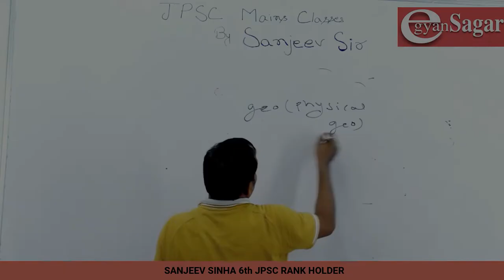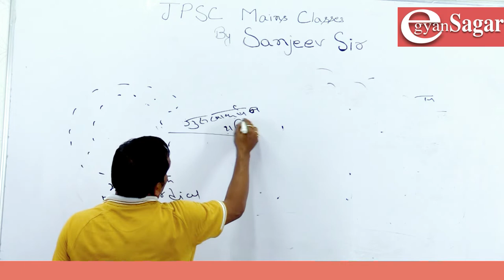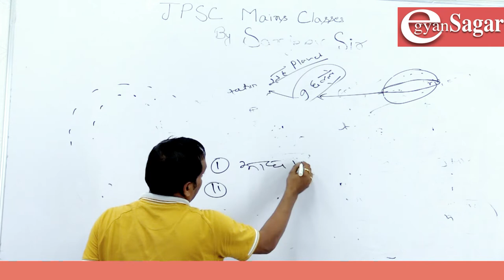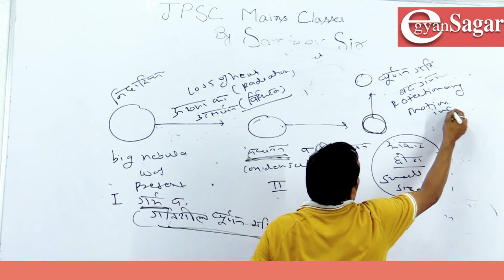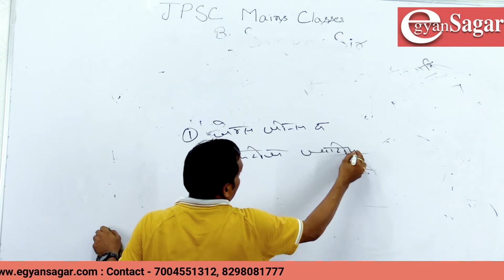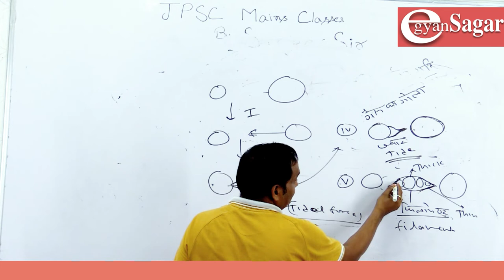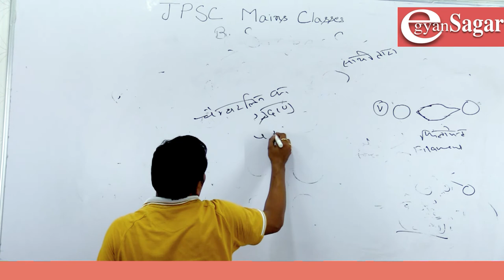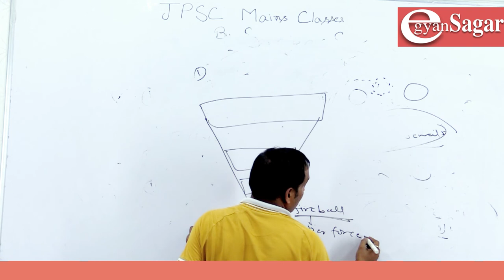Geography Classes for JPSC Mains 2021 - by Sanjeev Sinha, 6th JPSC Rank Holder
Prepare for JPSC Mains 2021
Join Classes of Sanjeev Sir, 6th JPSC Rank Holder for Geography and Science
In this video, our Geography faculty Mr Sanjeev Sinha discusses how one can productively and confidently prepare for Mains in the 3 months gap that one gets between prelims and mains.